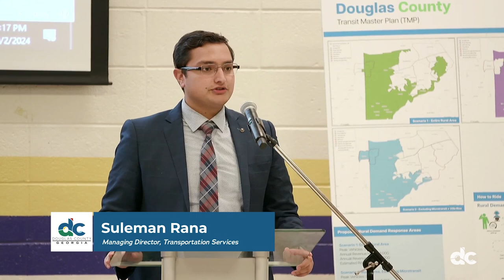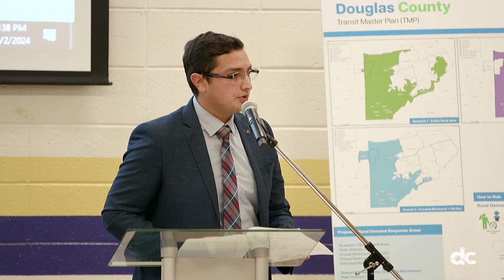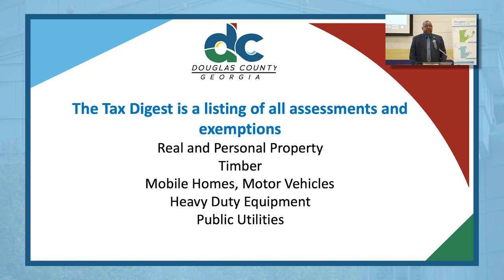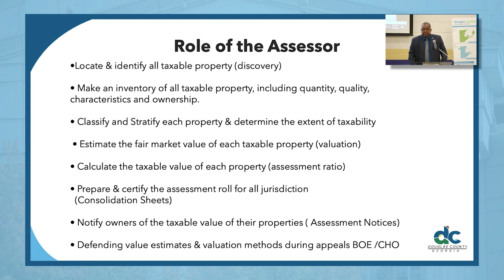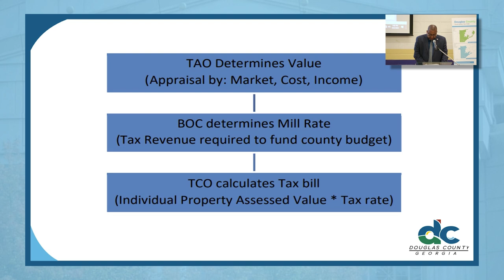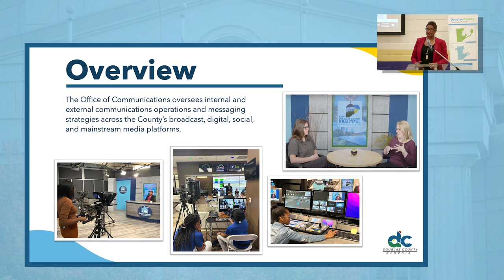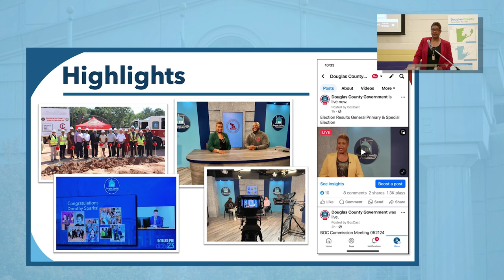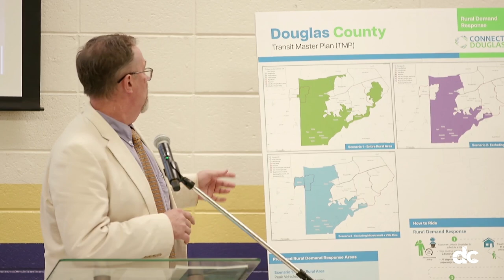District 3 Commissioner Martin Raxton's Town Hall